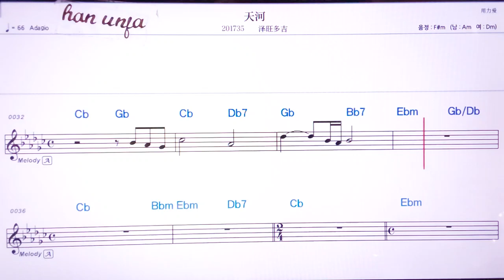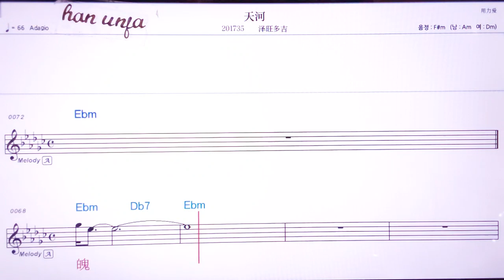💖티앤허/저왕둬지 👍MR,노래방, 악보, 코드,Karaoke With Sheet Music